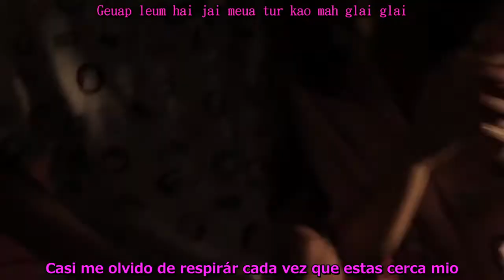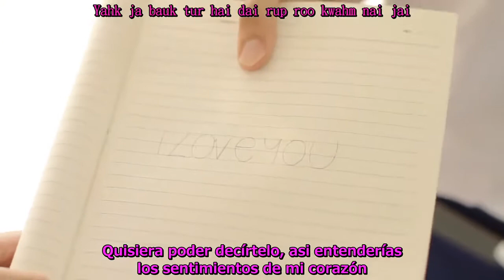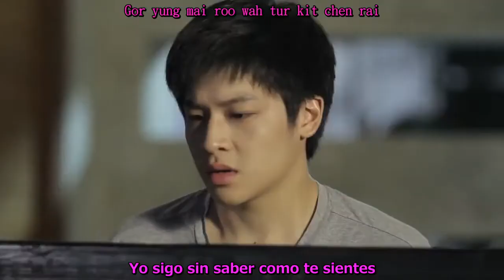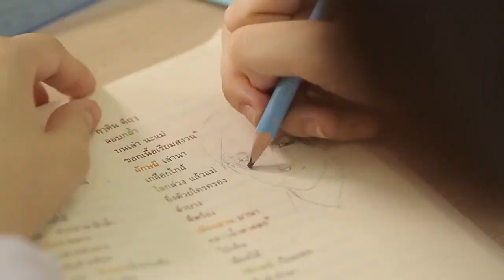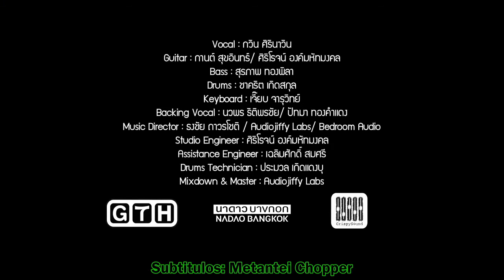Hormones TheSeries Ost [Bedroom Audio - Not telling you] Sub Español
Les dejo un video que no pude evitar no subtitular porque es una cancion que me gusto mucho de una serie que estoy viendo actualmente llamada Hormones. Se la recomiendo bastante!!!